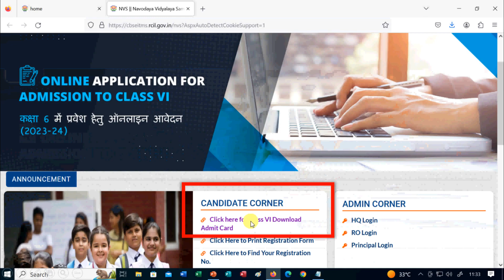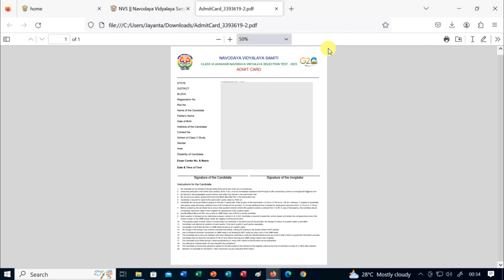नवोदय कक्षा 6 प्रवेश परीक्षा प्रवेश पत्र कैसे डाउनलोड करें । How to download Navodaya Class 6 Admit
नवोदय कक्षा 6 प्रवेश परीक्षा प्रवेश पत्र कैसे डाउनलोड करें । How to download Navodaya Class 6 Entrance Exam Admit Card

Navodaya Class 6 Entrance Exam Admit Card Download,
How to download Navodaya Class 6 Entrance Exam Admit Card,
नवोदय कक्षा 6 प्रवेश परीक्षा प्रवेश पत्र डाउनलोड करें,
नवोदय कक्षा 6 प्रवेश परीक्षा प्रवेश पत्र कैसे डाउनलोड करें,